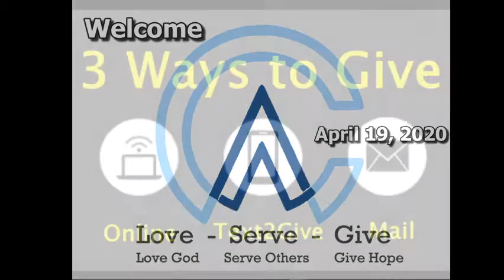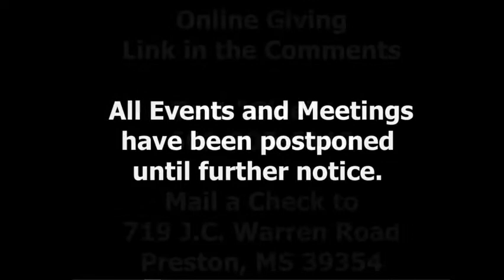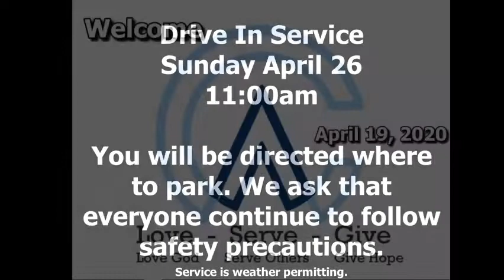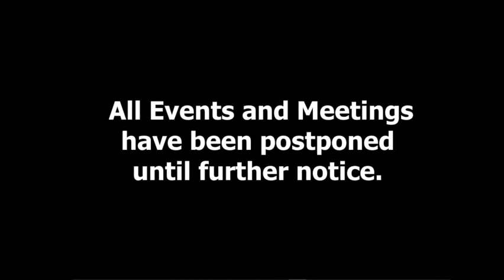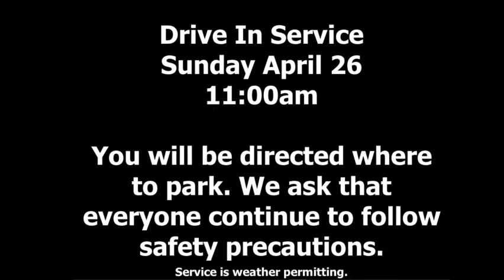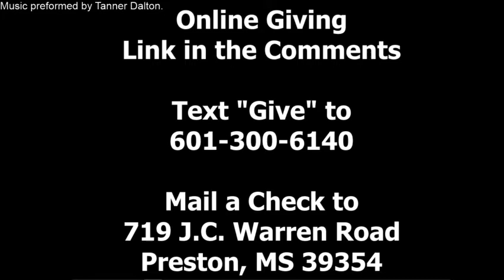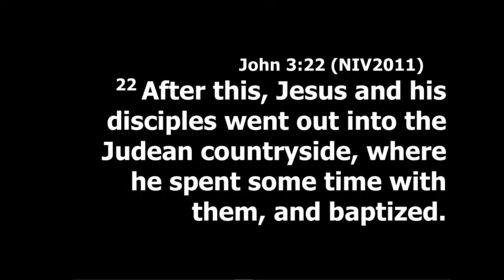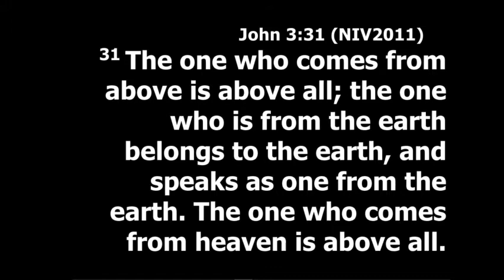Sunday Morning 04/19/2020